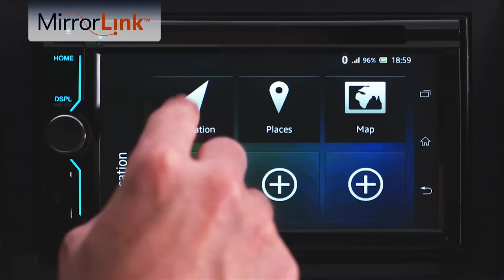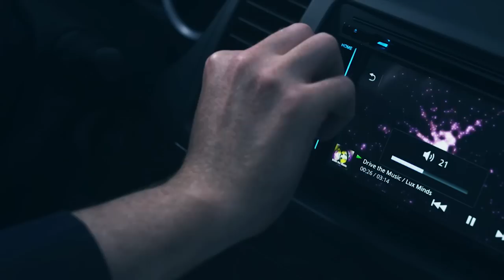Mirror Your Smartphone and Control by Voice with Sony Car Audio (USA)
MirrorLink™ is a technology standard developed by the Car Connectivity Consortium that enables streaming of compatible smartphone screen content to in-dash receivers, facilitating control of applications and music on the receiver's touch screen.
App Remote version 2.0 enables driver to operate basic functions by voice commands, including playback of head unit sources as well as to control navigation, music, video apps and more on your smartphone!